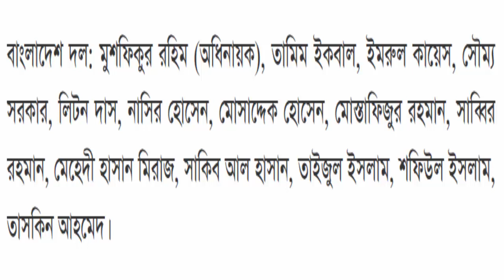.bangladesh vs Australia test squad দেখুন.nasir mahmudullah mominul haqe.sports news update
ক্রিকেটের আপডেট এবং ক্রিকেটের সব খেলার সমায় সুচি সবার আগে পেতে আমাদের চ্যানেলটিতে সাবক্রেইভ  করুন...sports news update